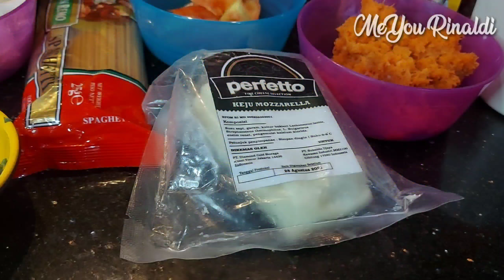Spaghetti Brulee | olahan pasta | spaghetti panggang keju | spaghetti creamy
Bahan bahan :
1 bungkus spaghetti
6 sdm saus spaghetti
Saus sambal / sambal bubuk sesuai selera
2 sdm saus tomat
1/2 sdt kaldu ayam/jamur
1 butir bombay sedang
4 siung bawang putih
1 buah wortel besar
1 tomat
1/2 sdm garam
1/2 sdt origano kalau tidak ada blh di skip
1 sdm kecap inggris kalau tidak ada blh di skip
2 batang daun seledri
1/2 sdt lada hitam / putih
daging giling / ayam / sosis sesuai selera

saus bechamel :
Bahan bahan :
keju kraft 1 kotak
mentega 3 sendok makan
terigu 3 sendok makan
bubuk lada hitam setengah sendok teh atau lada putih
bubuk bawang putih setengah sendok teh
atau bawang putih 1 siung
bubuk pala setengah sendok teh
kaldu jamur setengah sendok teh
garam setengah sendok teh